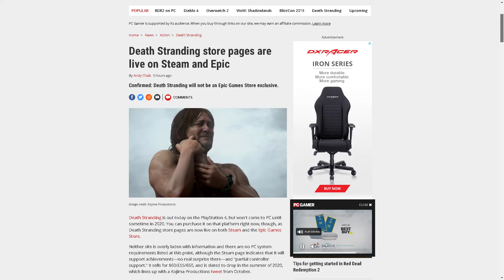2019 Death Stranding on steam and epic stores